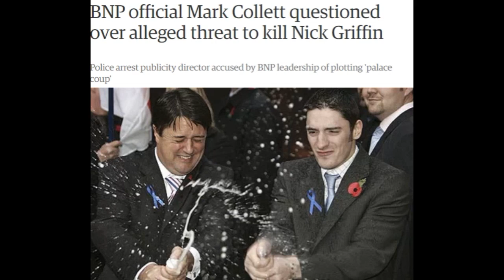Why did Mark Collett Jump Ship to hope not hate?